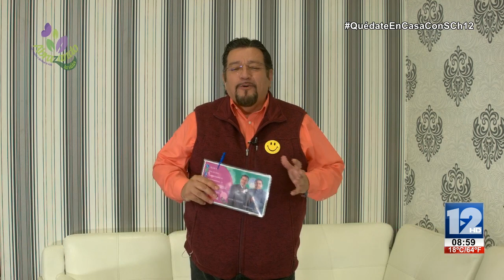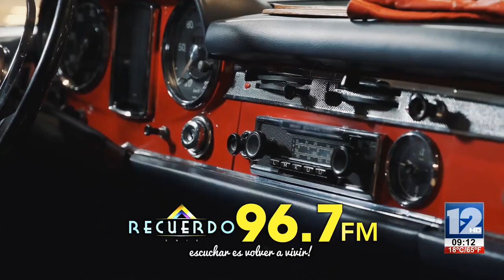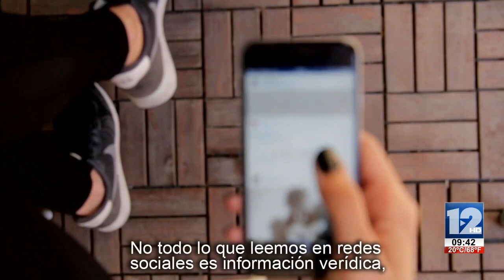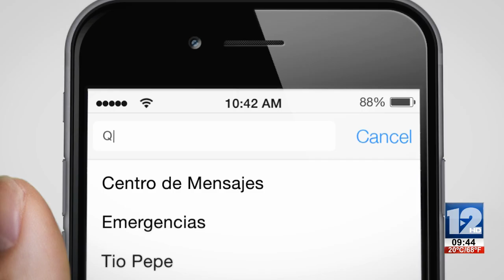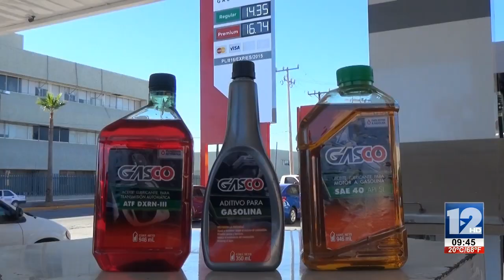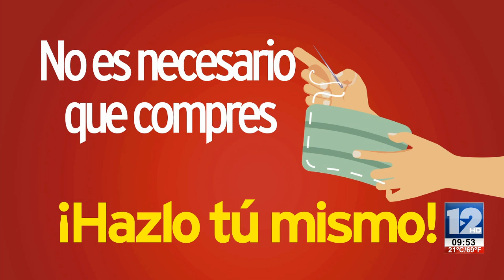ABRAZANDO LA VIDA│20 DE ABRIL DE 2020